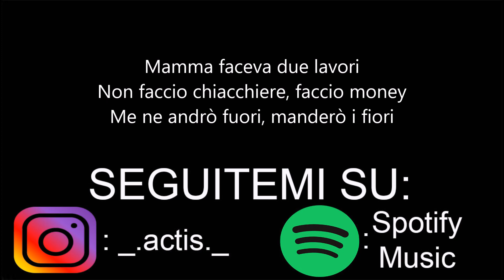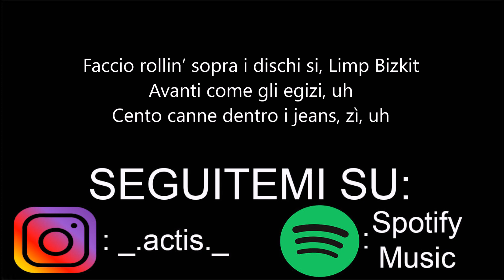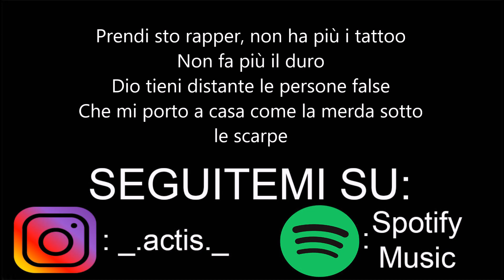Gemitaiz&Madman - Fiori - Testo (Feat.Marracash,Gue Pequeno)